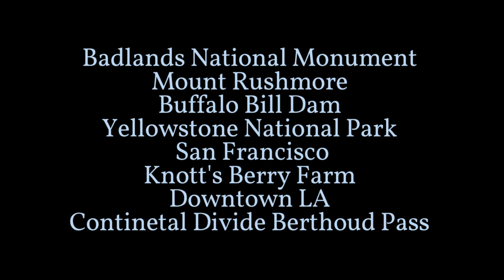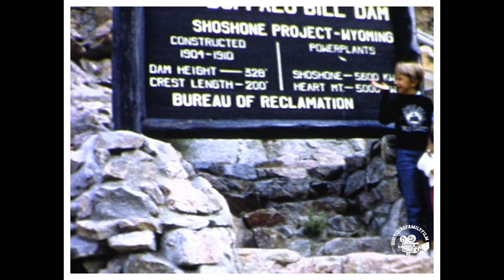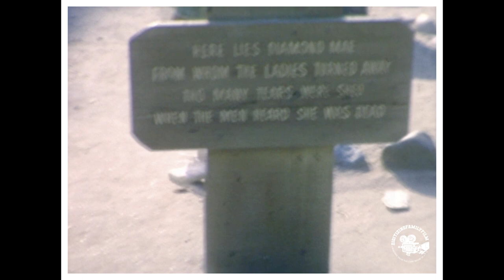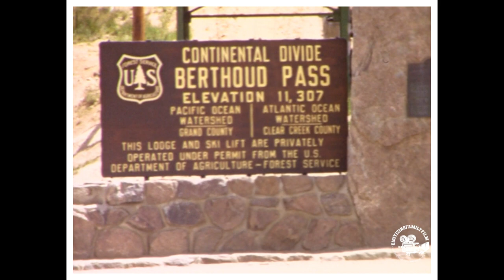1967 Summer Family Vacation National Parks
The Badlands National Monument
Mount Rushmore
Buffalo Bill Dam
Yellowstone National Park
San Francisco
Knott’s Berry Farm
Downtown LA
Continental Divide Berthoud pass